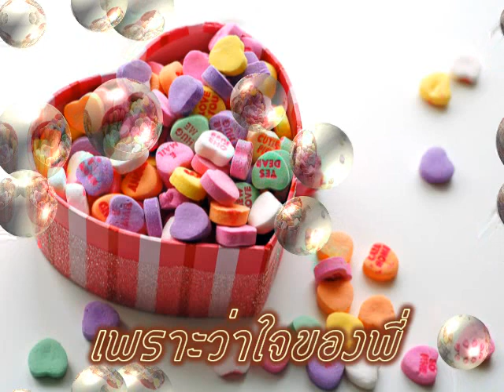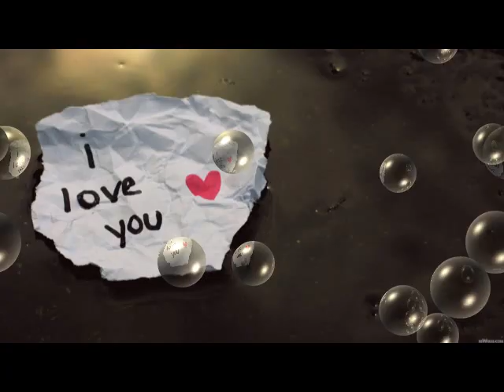Valentine's day "P'MON&U'Mi"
1 ปีกว่าๆ ที่คบกัน ... ผ่านโลกออนไลน์ !!
"ยูมิ" อยู่ญี่ปุ่น ส่วน "พี่" อยู่เมืองไทย
"ความห่างไกล" ไม่เคยทำให้ใจพี่ห่างยูมิเลย
รักนะ  ... รัก  "ยูมิ"